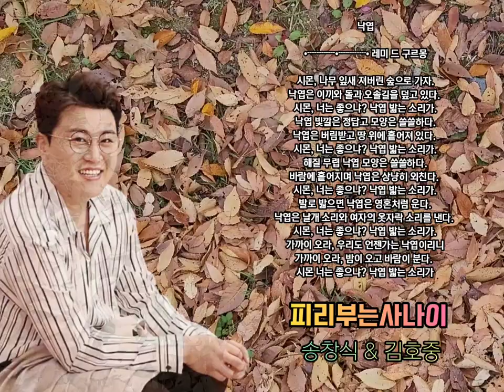🎧 낙엽🍂지는날 [피리부는 사나이] - 김호중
낙엽

•┈┈┈•┈┈┈• 레미 드 구르몽
시몬, 나무 잎새 져버린 숲으로 가자.
낙엽은 이끼와 돌과 오솔길을 덮고 있다.
시몬, 너는 좋으냐?
낙엽 밟는 소리가.
낙엽 빛깔은 정답고 모양은 쓸쓸하다.
낙엽은 버림받고 땅 위에 흩어져 있다.
시몬, 너는 좋으냐?
낙엽 밟는 소리가.
해질 무렵 낙엽 모양은 쓸쓸하다.
바람에 흩어지며 낙엽은 상냥히 외친다.
시몬, 너는 좋으냐?
낙엽 밟는 소리가.
발로 밟으면 낙엽은 영혼처럼 운다.
낙엽은 날개 소리와 여자의 옷자락 소리를 낸다.
시몬, 너는 좋으냐?
낙엽 밟는 소리가.
가까이 오라, 우리도 언젠가는 낙엽이리니
가까이 오라, 밤이 오고 바람이 분다.
시몬 너는 좋으냐?
낙엽 밟는 소리가